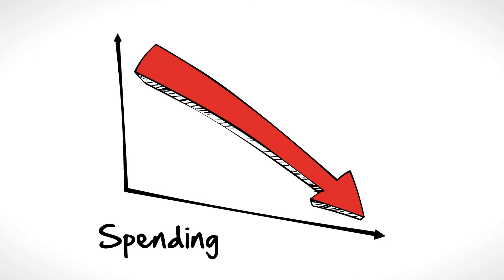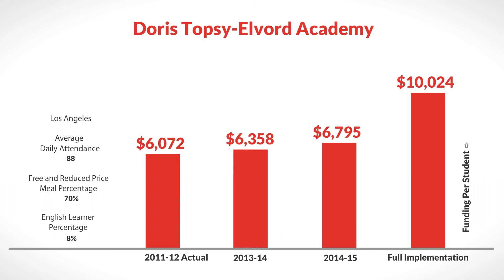LCFF for Doris Topsy-Elvord Academy